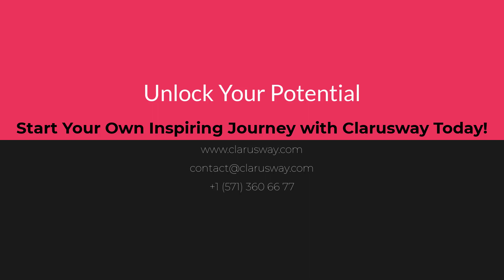From Soccer Athlete to Cyber Security Analyst | Emmanuel's Inspiring Journey with Clarusway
Today we shine the spotlight on Emmanuel Apau one of our amazing alumni! ✨

🔹In this video, Emmanuel talks about his experience of completing the Cyber Security training program at Clarusway. He discusses the challenges he faced, the skills he learned, and the opportunities that have come his way since graduating.

💠If you're looking for a career that offers stability and opportunity, then consider transitioning into Cyber Security Analyst Professional with Clarusway. We offer industry-leading programs in Cyber Security that will give you the skills and confidence you need to succeed. 🎯💯

🔰Clarusway is a technology training company that provides affordable and effective IT training programs to individuals. We believe that everyone should have access to practical knowledge, so we make our courses accessible and affordable. Our mission is to help people improve their career paths and standard of living. With Clarusway, you can get the boost you need to succeed in the tech industry.